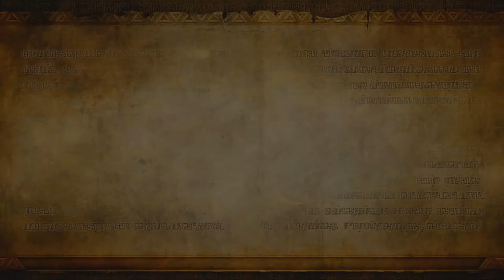Princess Power! | Hyrule Warriors Part 14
Zelda kicks major butt, so Cia needs to split.

Yes, that was a pun. I like puns. You wanna fight about it? ...don't hurt me.